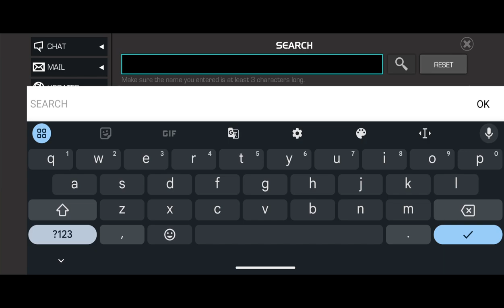MCOC | How to Play Ludum Maximus | Week 1 Side Quest Easily | Threat Level 5 👌‼️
00:00 INTRO
00:37 STORM THE GATES  (SESERTIUS)
02:01 SLOW BURN (AEREUS)
03:51 LUDUM MAXIMUS SIDE QUEST
05:31 WICCAN
06:49 DOCTOR STRANGE
08:04 DORMAMMU
09:20 WEREWOLF BY NIGHT
10:17 THREAT LEVEL 5 REWARDS
10:25 OUTRO

Download & use this track for free in your next video →